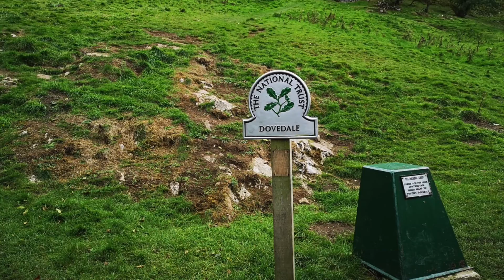Get Outside Day 2018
So we took part in the National GetOutside Day, signed ourselves up to our nearest event, a very quick paced 15k! A brilliant day from start to finish.

Highlight was seeing Ben's face when we walked in, he was overcome with emotion, and he hasn't stopped harping on about it since.